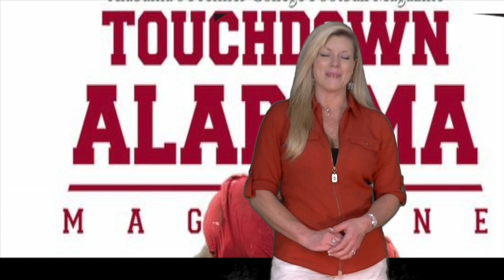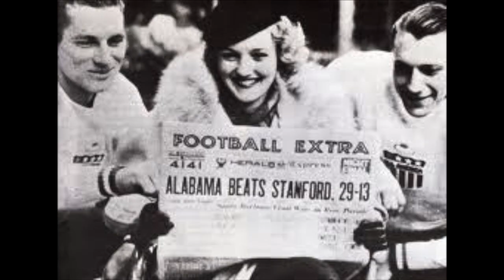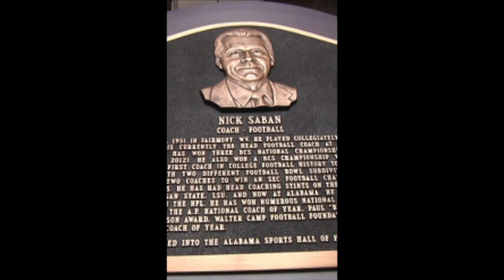THE TOP TEN SHOW OF ALABAMA FOOTBALL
This is a show about the top ten most popular topics of Alabama football. Every Friday your Host Joy Morris will count you down from ten to one.
Make sure you watch every Friday for new episodes! I hope you all enjoy!